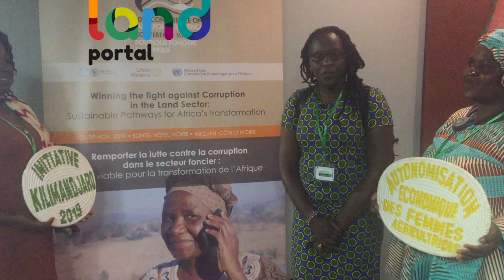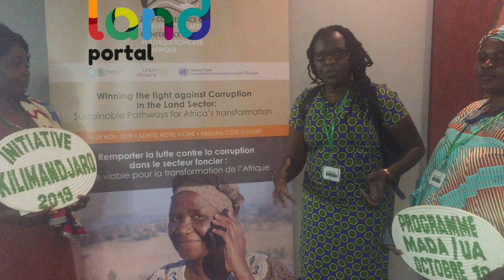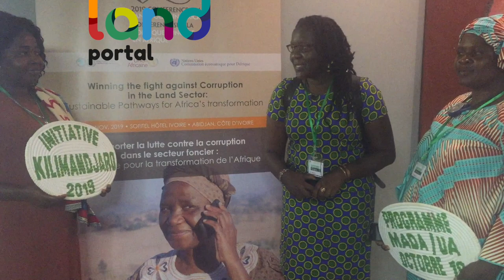Grace Ananda- Conference on Land Policy in Africa